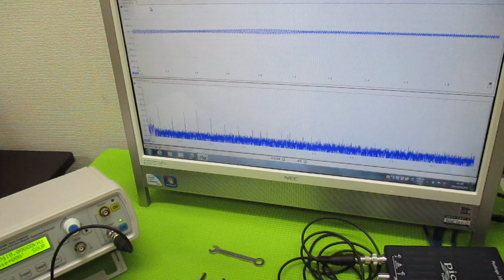オリジナル超音波（超音波テスター・超音波発振制御プローブ） ultrasonic-labo